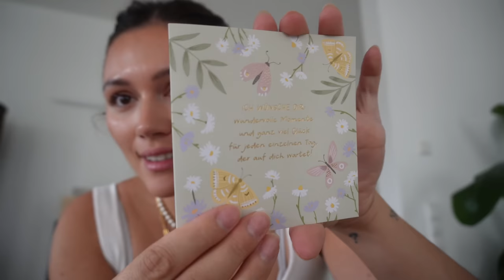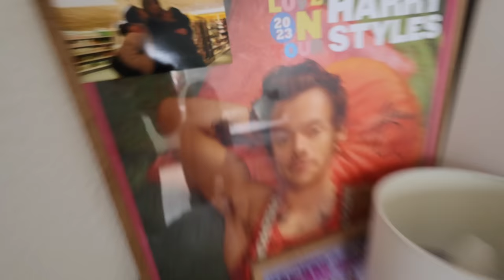WIR LERNEN SIE ZUM ERSTEN MAL KENNEN | 26.08.2023 | ANKAT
Hier findet ihr meine Amazon Storefront -

*VLOG Kamera 2 Canon M50 ▷
*Objektiv Sony ▷
*Objektiv Canon ▷

WO IHR UNS NOCH FINDET?

IMPRESSUM

ANKAT
Vertreten durch:
AnKat GmbH
Registergericht: Amtsgericht Mannheim HRB 728605